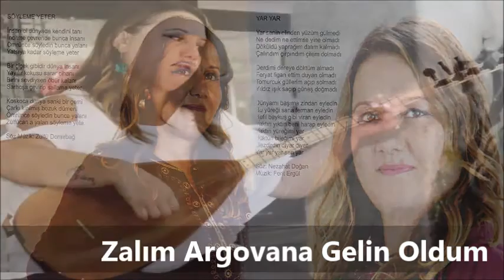Nezahat Doğan - Zalım Argovana Gelin Oldum (Official Audıo)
Nezahat DOĞAN (Yar Yar 2016)
Downloand Linkleri: